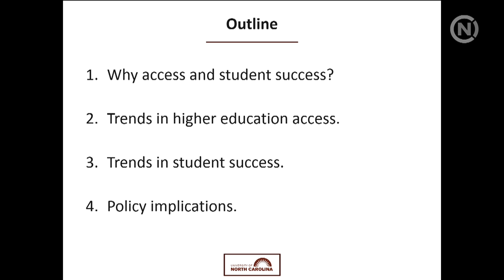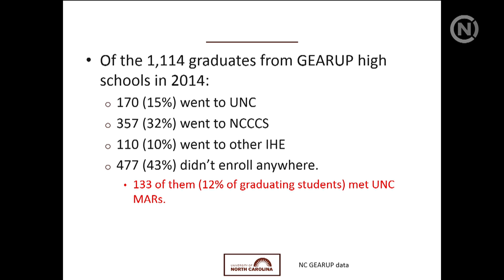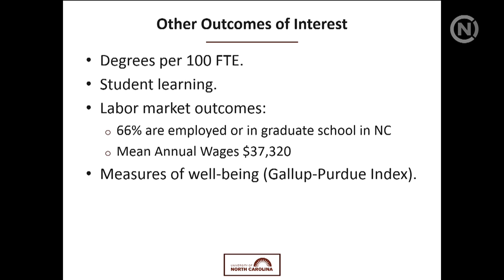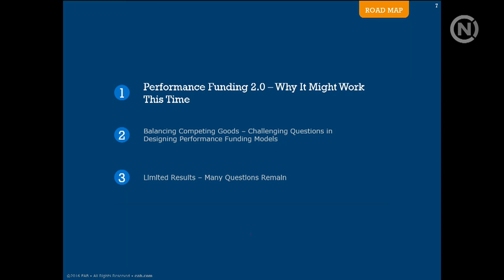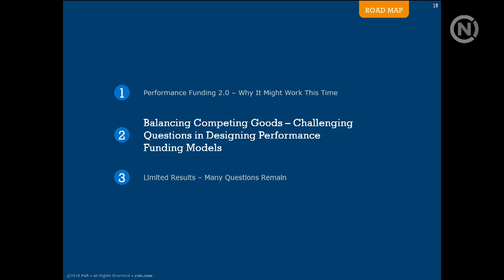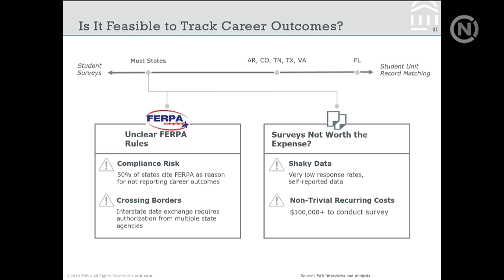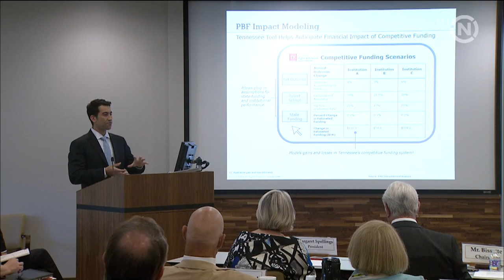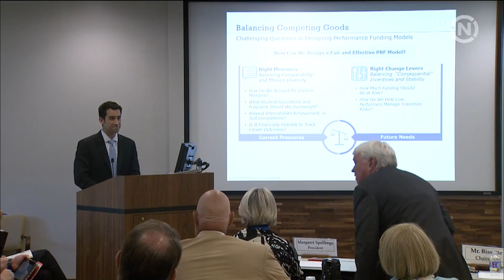UNC BOG Meeting 9/8/16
UNC BOARD OF GOVERNORS MEETING

Strategic Priorities Discussion: Access, Student Success, and Performance Funding

1) Opening Remarks – President Margaret Spellings
2) Access and Student Success – Andrew Kelly, Senior Vice President for Strategy and Policy, UNC General Administration
3) Insights from Performance-Based Funding in Public Higher Education – Matthew Pellish, Senior Director of Strategic Research and Education, Education Advisory Board
4) Closing Remarks – Chairman Bissette